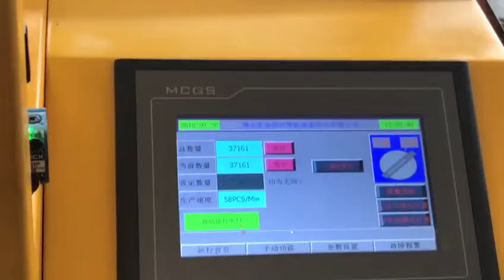SZD 300 Automatic Filling Machines Double head For Silicone PU Sealant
It is a horizontal filling equipment that fills high-viscosity materials such as silicone sealant and polyurethane sealant into plastic tubes, paper tubes, aluminum tubes and other rigid tube containers.